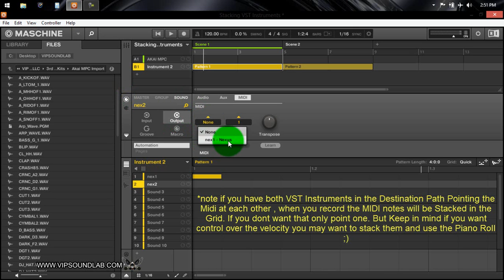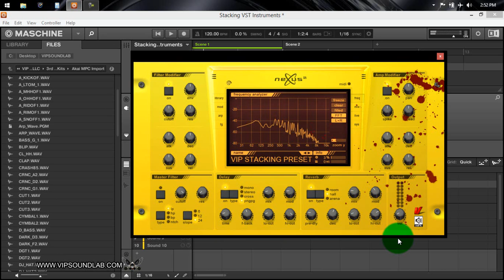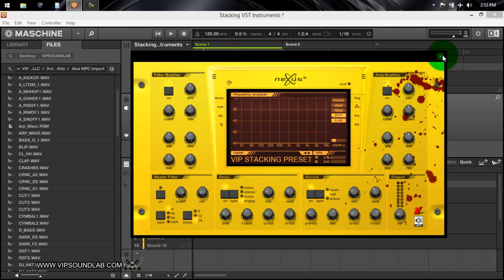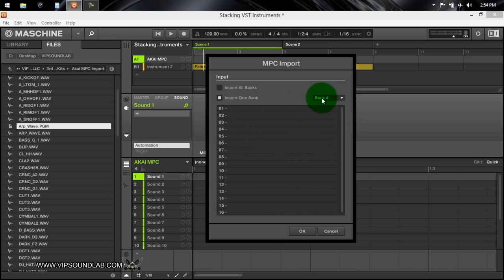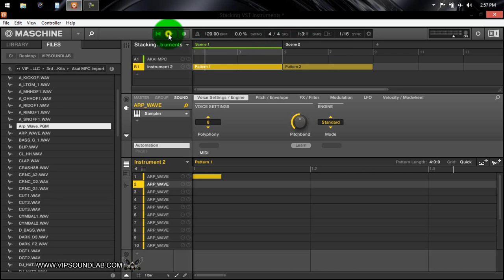New ! Maschine 2.0 How to Stack and Layer Midi Instruments, Importing MPC Files, Retrigger Feature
Maschine 2.0 How to Stack and Layer Midi Instruments, Importing MPC Files, Retrigger Feature

Join us No Monthly Fees , Free Advanced Software Tutorials & Producer Community. gain access to Tons of Free VIP Content such as controller editor Templates , Drum Kits,Tutorials, DAW Session Files ,Famous Grammy Award winning Engineer Presets and more.Check us out